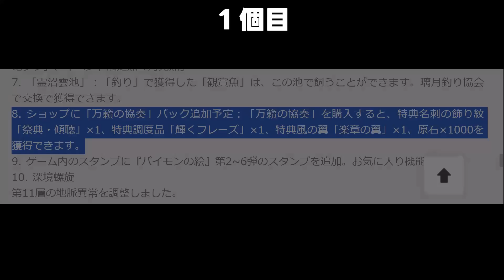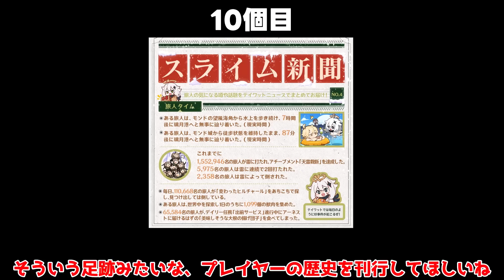【原神】3周年4.1アップデートに期待修正改善してほしい点10選！10連分原石配布はあるのか？【攻略解説】【攻略解説】アプデ,ヌヴィレット,リオセスリ,4.1フォンテーヌ,リークなし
今回は最新バージョン4.0にて、4.1前に3周年に期待することです。

9割知らない○○が実は強い！2周年を迎える伝説のキャラクターを知っていますか？

樹脂パスや将来四季が実装される！？３周年では実装されるのか！？未実装なものまとめ復刻イベントなど

4.0版！復刻待ち星５限定キャラクター解説！4.1フォンテーヌガチャでは誰が復刻するんだ！？

90連は不必要！星4狙いは罠は時代遅れ！？初心者の知るべき新時代のガチャの常識！確率天井！

勘違い多数？鍾離は引くべきキャラ？引く理由引かない理由を解説します！

4.0後半は引くべきなのか？星4含めて解説！「タルタリヤ,鍾離,,フレミネ,冬極の白星」

【低火力向け】4.0「螺旋11層」立ち回りを星4編成で解説！フライム対策

4.0螺旋12層,攻略法知らないと不可能？星4編成攻略立ち回り開花対策きたｗｗｗ

SevenPls
[4.0] Lyney 上級ガイド[武器、ヒント、聖遺物、ローテーション、チーム]

必須情報！フォンテーヌで追加の紀行武器は強いの？期待値はどれくらい？

いまさら聞けない？ベネットの必須事項解説！アタッカーを否定するとんでもない最強キャラです。(聖遺物/武器/ビルド)

原石大量！4.0で追加された珍奇な宝箱全25個を回収！(20番訂正です。)

最新版！本国で4.0ティアリストが公開！リネやリネットの評価は！？雷電将軍陥落！？最強キャラは！？

９割は間違ってる？水主人公の使い方とコンセプトを解説！それでも弱いのか！？

4.0の隠し世界任務「不思議な本のページ」「奇妙なパーツ全4個」「古き色合い・第2幕」4.0世界任務「小雨の予兆」ギミック謎解き場所！「秘教と啓示の書」

4.0の隠し世界任務「不思議な本のページ」「奇妙なパーツ全4個」「古き色合い・第2幕」4.0世界任務「小雨の予兆」ギミック謎解き場所！「秘教と啓示の書」

「古き色合い・第1幕」4.0世界任務「幻の景色を求めて」ギミック謎解き！

追加要素発覚！「古き色合い」クリア後「限定ショップ」「旧世の遺した音」ギミック謎解き解説

隠し世界任務「不思議なコア全7個の場所」「まだまだよだれがとまらない」ギミック謎解き

「4.0新鍛造武器レシピ」入手方法必要素材を効率ルートで解説！(タイダルガ,マルコット草,萃凝晶,バリューオレンジ,プリュイロータス)

「奇妙なパーツ全4個」「古き色合い・第2幕」4.0世界任務「子s目の予兆」ギミック謎解き場所！

「ルミドゥースベル」リネット「突破素材」「全79個」入手方法74個回収ルート！

4.0世界任務「水仙のアン第２幕,第３幕」「アンの物語」無限ループ！「マリアンの物語」豪華な宝箱と隠しアチーブメント！

4.0隠し世界任務「続・良いモノに悪いセンス」原石大量と隠しアチーブメント！